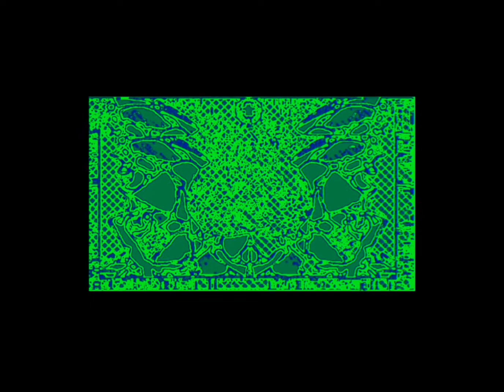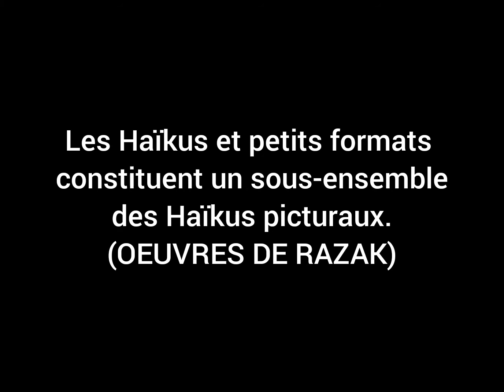H33:Haïku Digi-Hybrid'Art.P123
Les Haïkus et petits formats constituent un sous-ensemble des Haïkus picturaux.
(OEUVRES DE RAZAK)